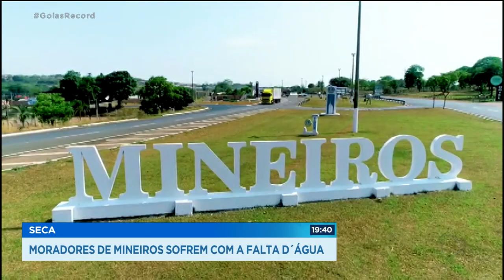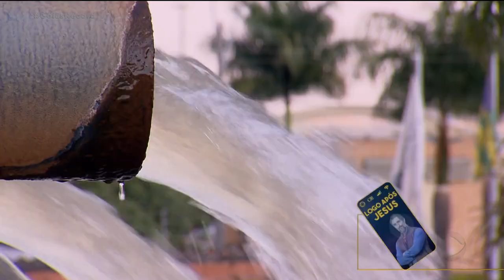MORADORES DE MINEIROS SOFREM COM A FALTA D´ÁGUA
O chuvisco que caiu de ontem para hoje em algumas cidades do interior, ainda não é suficiente para espantar a seca. Em alguns municípios, os moradores sofrem com a falta d´água. É o caso de Mineiros, no sudoeste goiano. A água por lá, falta durante o dia e a noite chega tão suja que não dá nem para utilizar.